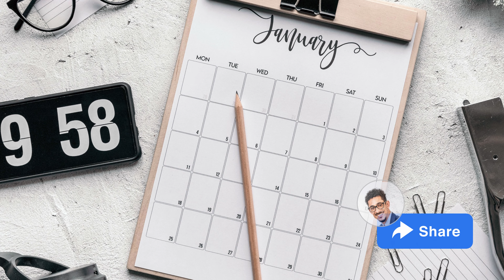Leitura do Dia: 20 Jan 2023 [Gênesis 42-43 * Salmos 19 * Mateus 8:14-22 * Atos 11:19-30]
Jan. 2023